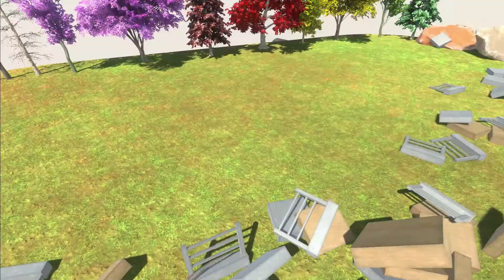Animal Revolt Battle Simulator // Gigantic Bridge Battles (Tiny Dinosaur)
Gigantic Bridge Battles. Tigers are waiting for their hunt on the bridge.

Devasa Köprü Savaşları. Kaplanlar köprüde avlarını bekliyorlar.